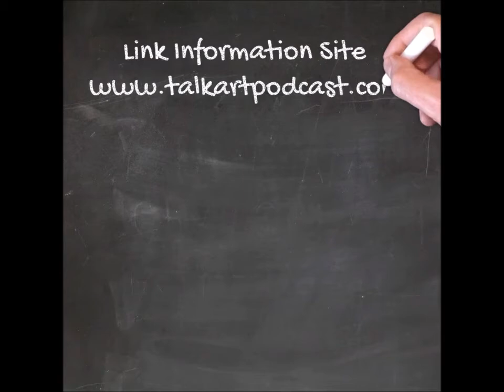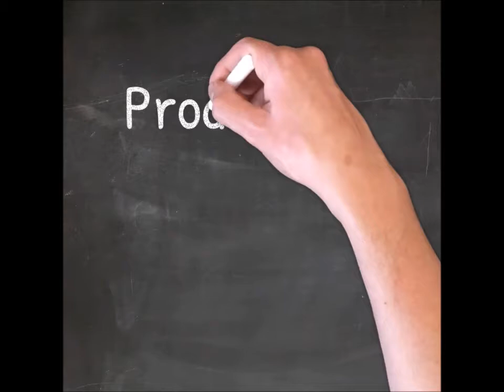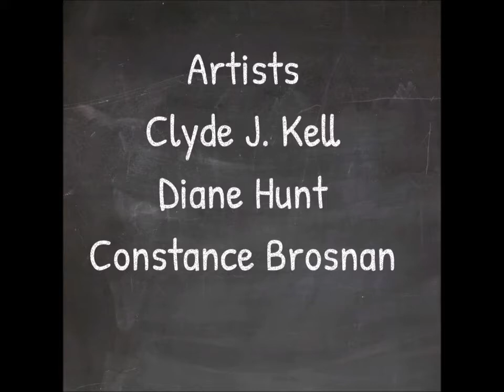Artists Friends Podcast Episode 99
We discuss why we create Art. info Artists: Clyde J. Kell, Diane Hunt, Constance Brosnan